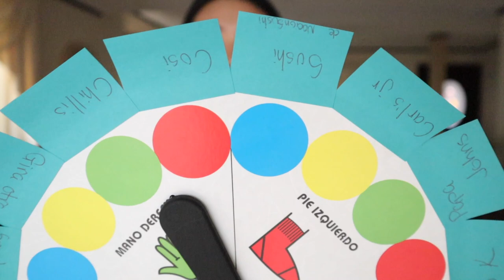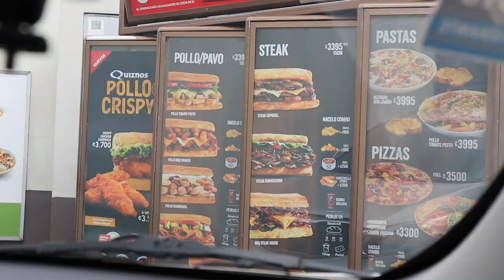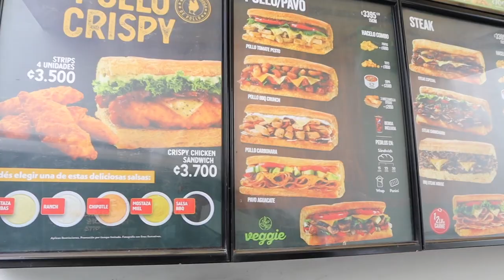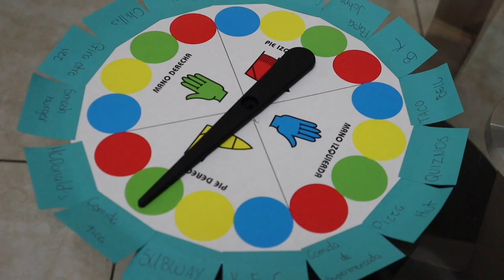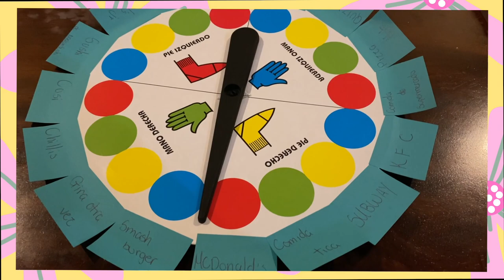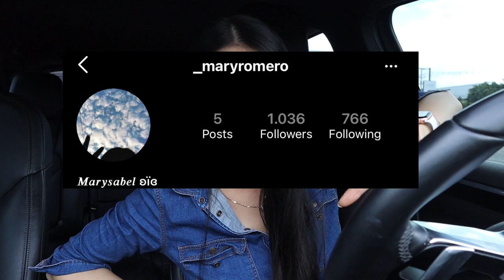RULETA DECIDE LO QUE COMO POR 24 HORAS |CocoChickyy| Roulette decides what I eat for a day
Hola amiguines!!! ♥️♥️♥️♥️